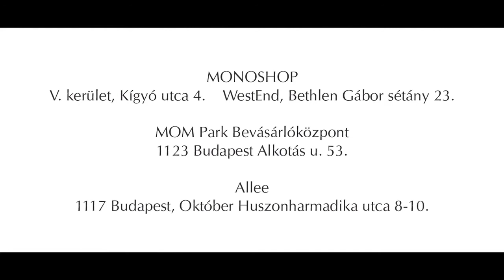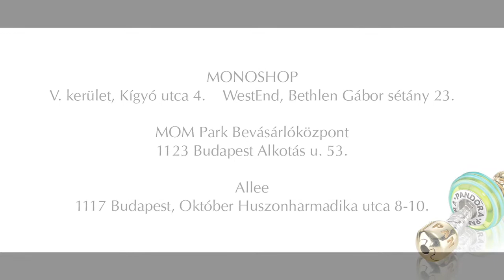Pandora winter promo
This video was created in house for Pandora's winter promotion. for more information about our works with Pandora and other clients, please check our